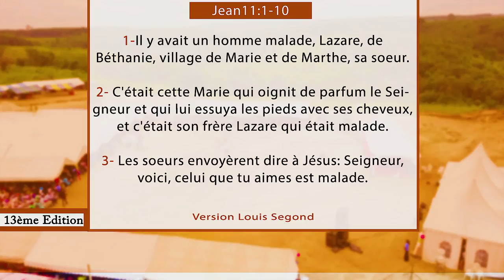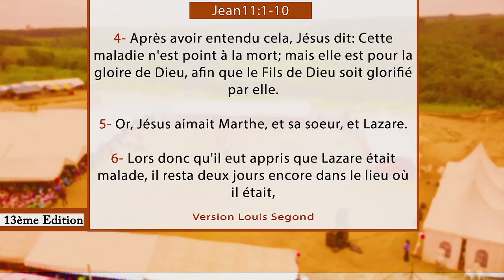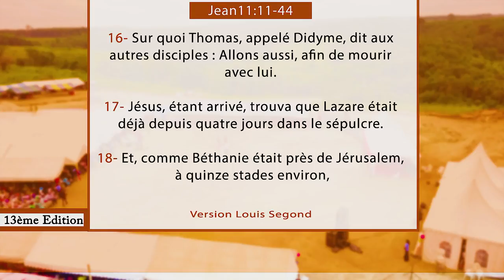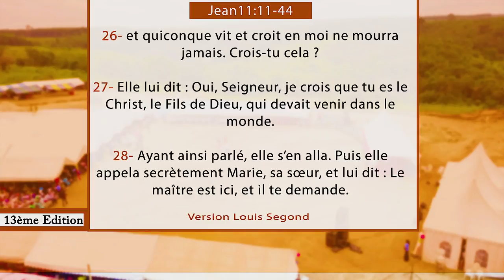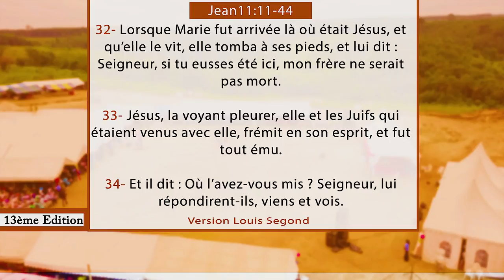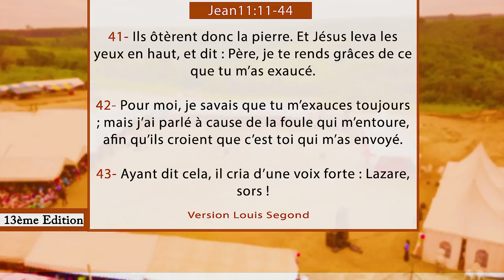34e JOUR CRPPF 2021 - SI TU CROIS TU VERRAS LA GLOIRE DE DIEU